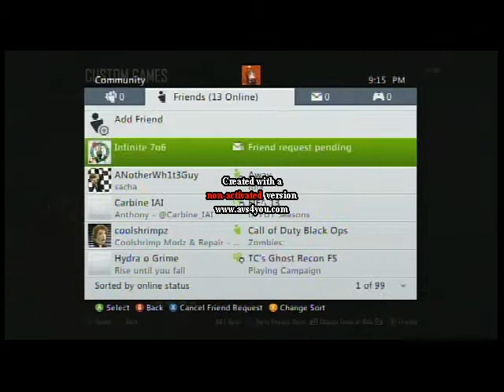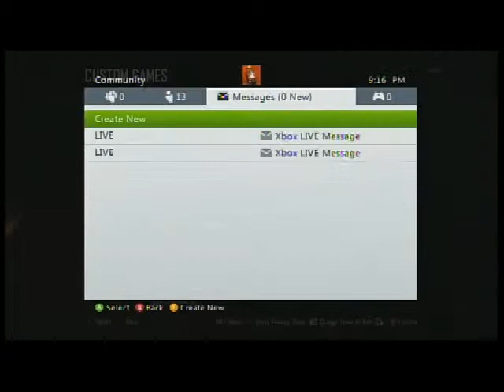Game Battles 69.avi